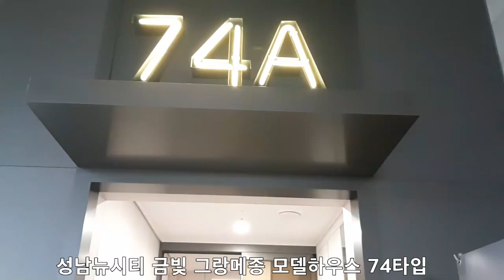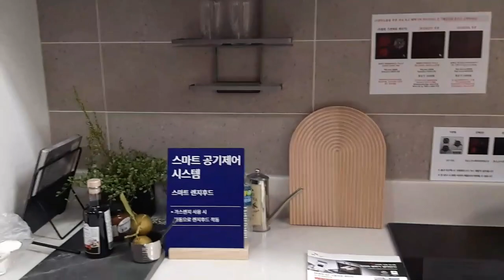성남 금빛 그랑메종 74타입 모델하우스- 30평형이 세대수 그리 많지 않아 귀하지요!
성남 금빛그랑메종 모델하우스 74타입,
우리 발전하는 성남의 랜드마크 금빛 그랑메종에서
금실좋게 금빛 맞으며 금의환양으로 금관쓰고 돌아올
새집을 고대하며 금수저처럼 살아보아요!